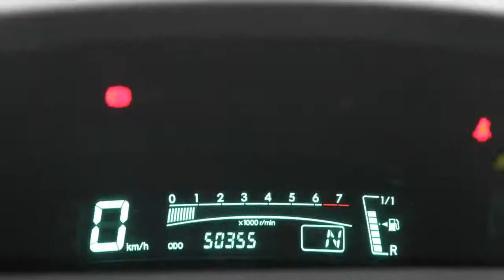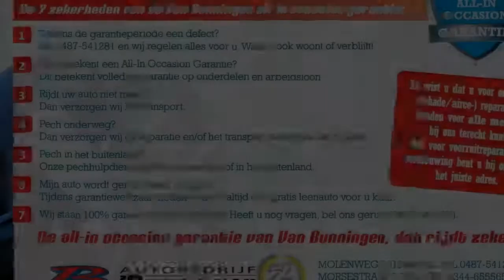Toyota Yaris 1.3 Vvt-i Mmt5 Executive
14-XS-FJ 50.355 km
  Prijs:     € 9.450
  Merk:     Toyota
  Model:     Yaris
  Type:     1.3 Vvt-i Mmt5 Executive
  Carrosserievorm:     Hatchback (5 drs)
  Bouwjaar:     2007
  Transmissie:     automaat
  Kleur:     Grijs
  BTW/Marge:     marge
  Brandstof:     benzine
  Energielabel:
  Garantielabels:
6 maanden garantie (VAN BUNNINGEN ALL-IN OCCASION GARANTIE (BOVAG 6 mnd.):De 7 zekerheden van Van Bunningen all-in occasion garantie:1: Tijdens de garantieperiode (BOVAG 6 mnd) een defect? Bel Horssen; 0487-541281 of Tiel; 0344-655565 en wij regelen alles voor u. Waar u ook woont of verblijft!2: Wat betekent een All-in Occasion Garantie (6 mnd.)?Dit betekent gedurende 6 maanden volledige garantie op onderdelen en arbeidsloon.3: Rijdt uw auto niet meer? Dan verzorgen wij het transport.4: Pech onderweg? Dan verzorgen wij de reparatie en/of het transport naar onze werkplaats.5: Pech in het buitenland? Onze pechhulpdienst geldt ook aan huis of in het buitenland6: Mijn auto wordt gerepareerd, en dan? Tijdens garantiewerkzaamheden staat er altijd een gratis leenauto voor u klaar.7: Wij staan 100% garant voor uw mobiliteit. Heeft u nog vragen, bel ons gerust Horssen; 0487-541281   of   Tiel; 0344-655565.De All-in occasion garantie van Van Bunningen, dat rijdt zeker!En wist u dat u voor onderhoud (schade/airco-) reparatie en banden voorALLE MERKEN bij ons terecht kunt? Ook voor voorruitreparatie en vernieuwing bent u bij ons aan het juiste adres.)
* Achterbank verstelbaar en in delen neerklapbaar
* Airbag(s) knie
* Airbags
* Airco
* Bas (brake assist)
* Bekleding leder
* Bestuurdersstoel met verstelbare zithoogte
* Boordcomputer
* Buitenspiegel rechts elektrisch verstelbaar en verwarmbaar
* Glas getint
* Gordijnairbags voor en achter
* Lichtmetalen velgen
* Lichtmetalen wielen 17''
* Metallic lak
* Mistlampen voor
* Ramen voor elektrisch bedienbaar
* Remindicator

-- van Bunningen All-in garantie (BOVAG 6mnd) -- Auto wordt geleverd incl. Beurt, technische controle en nieuwe APK (reinigen interieur/exterieur).
Bezoek onze internet site voor extra foto's!

Aanbieder
Autobedrijf Van Bunningen V.O.F.
Molenweg 9
6631KJ HORSSEN